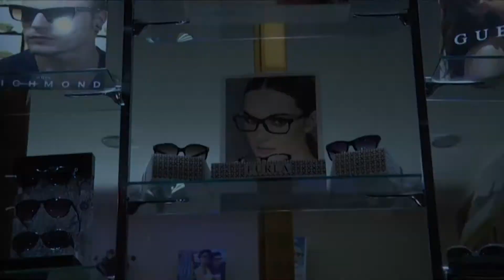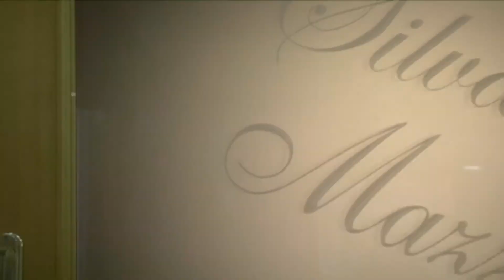Ottica Fotografia Mazzù Society Spot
Qualità  consigliata: 480p

Video spot " Foto -  Ottica - Video  Mazzù Society"   Artistico, divertente. Elegante Passione

Ideato e realizzato da Antonino Policari con la collaborazione di Teodoro e Maria Concetta Policari.